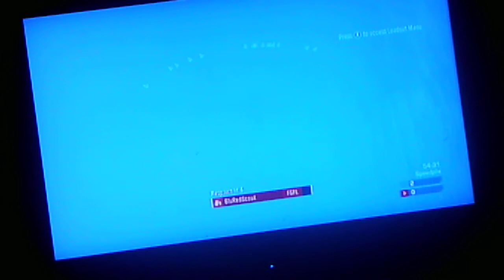Halo Reach Game Play Episode 1.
My first Halo Reach game play with my friend UneaseMeteor18